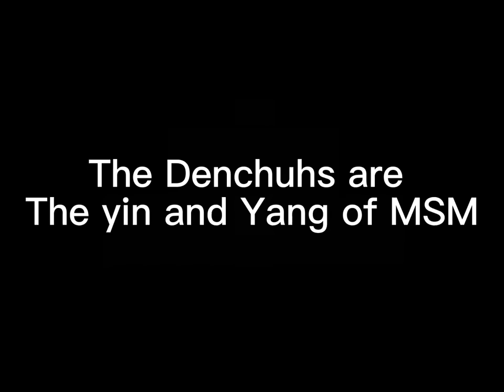Yin and Yang are ringing in the new year ||My singing Monsters ||Gacha club